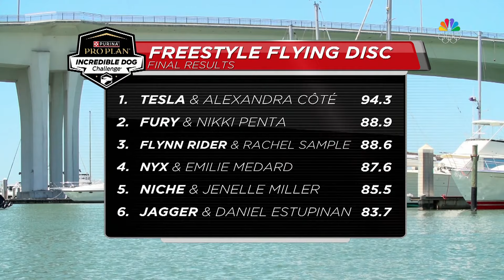Incredible Dog Challenge: Freestyle Flying Eastern Regional | NBC Sports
Watch the Freestyle Flying Eastern Regional at the Incredible Dog Challenge.